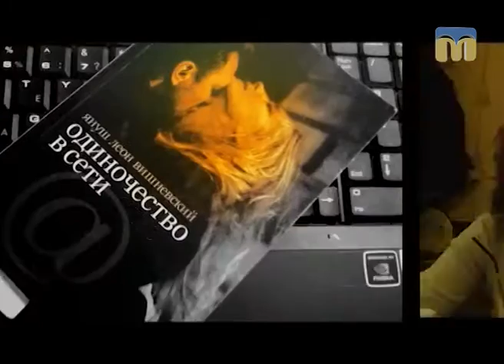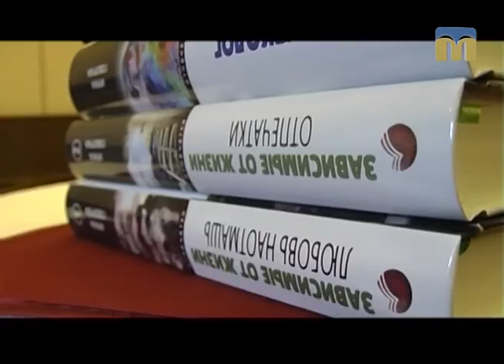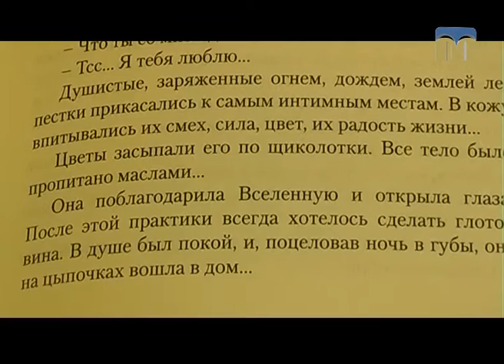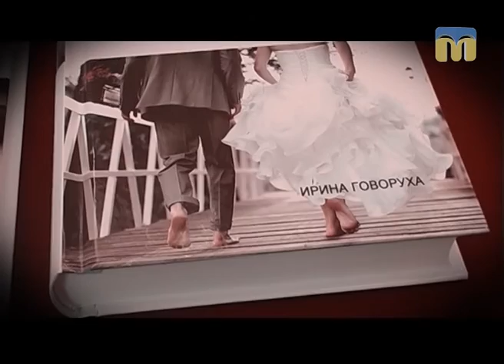Тест 99. Творчість Ірини Говорухи